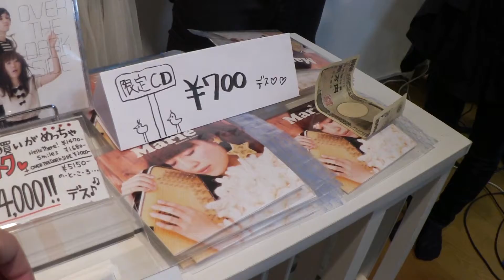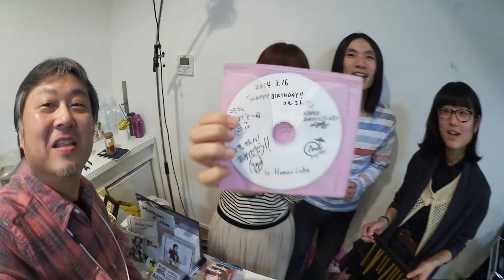HCまみれVol.2（仮）に参加してきた【番外編１】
2014年3月16日、東京銀座のM GATEにて開催されました、HumanCubeさんのライブ『HCまみれVol.2（仮）』に参加してきました。この動画は、その時のライブ後の様子を撮影したものです。今回は、番外編１としてお送りします。
Adobe内蔵音源
RockBed-Sports01mast-15